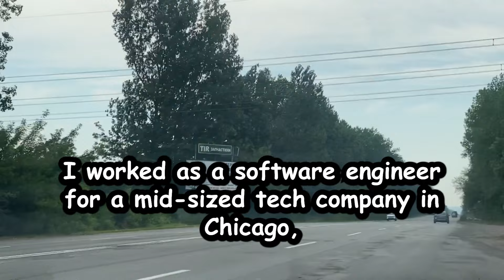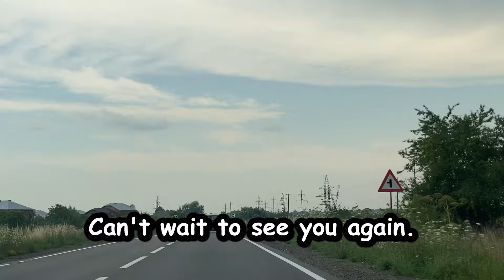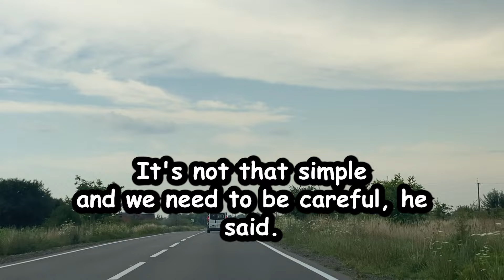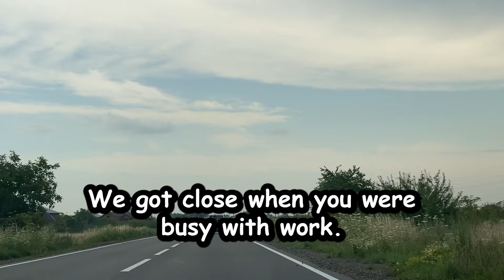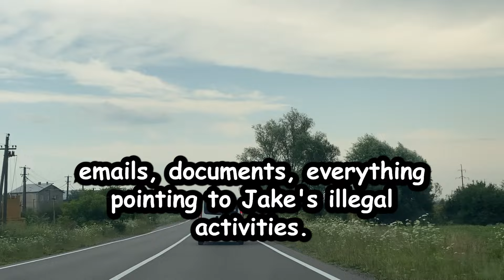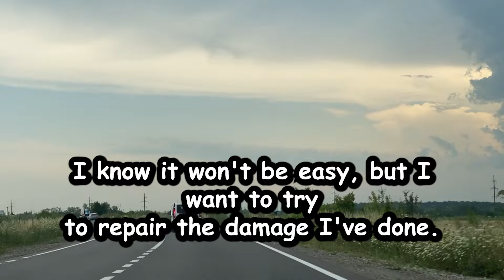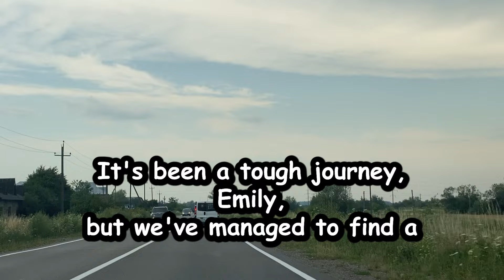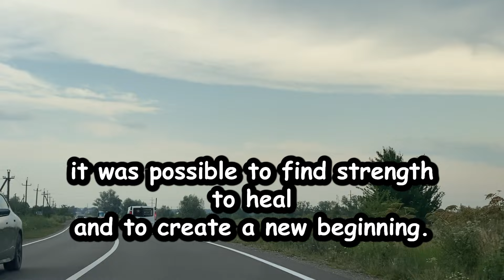Having installed cameras in the house, I saw my wife cheating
David, a software engineer in Chicago, and his wife Emily, an art teacher, seemed to have a perfect life with their two kids. Their suburban home was a hub of family activities, from backyard games to art projects. David and Emily maintained a strong relationship through regular date nights, and their friend circle included David's best friend Jake, a charismatic financial advisor and a constant presence in their lives.

However, subtle changes in Emily's behavior and her growing closeness with Jake began to raise David's suspicions. His discoveries of private messages and frequent, personal interactions between Emily and Jake eventually confirmed an affair. This betrayal shattered David's idyllic family life, leading to confrontations, the exposure of the affair to their social circle, and a painful unraveling of relationships.

In the aftermath, David faced the challenge of healing and moving forward, grappling with the complexities of betrayal, the impacts on his children, and his path toward personal recovery.